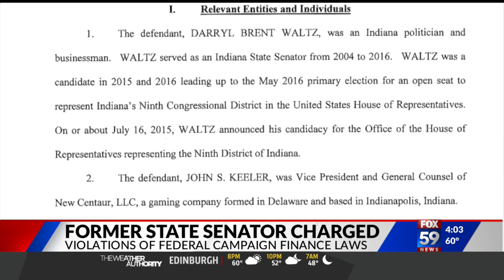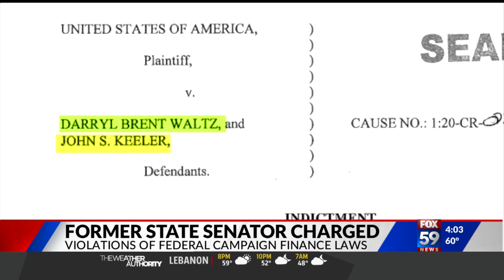Former state Sen. Brent Waltz indicted in campaign finance case